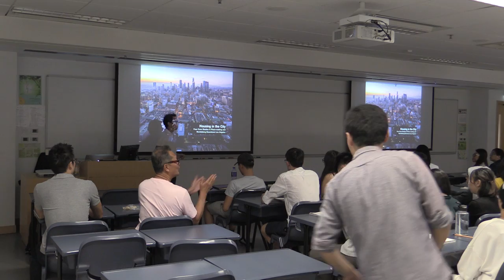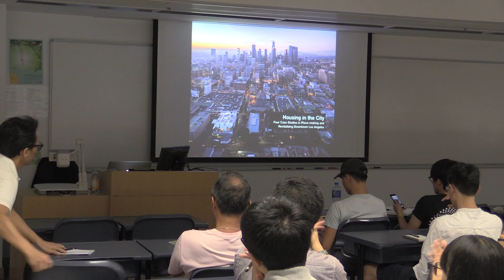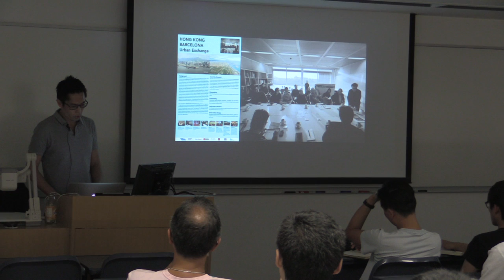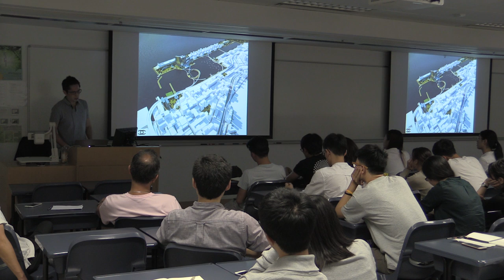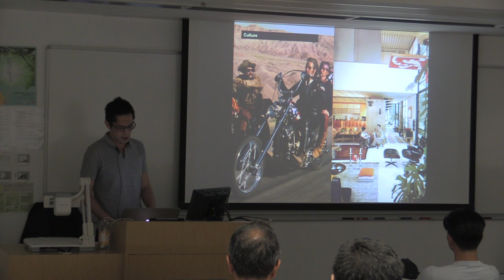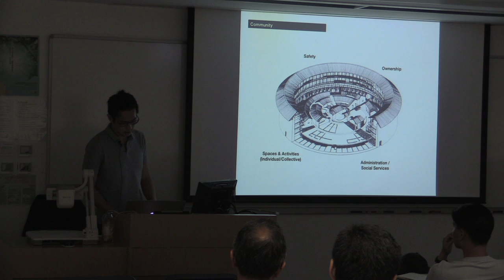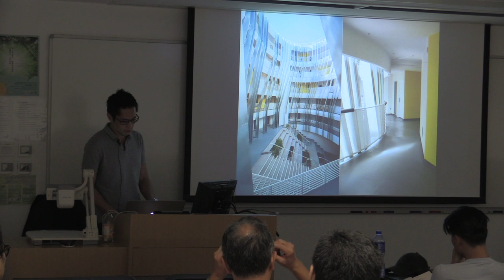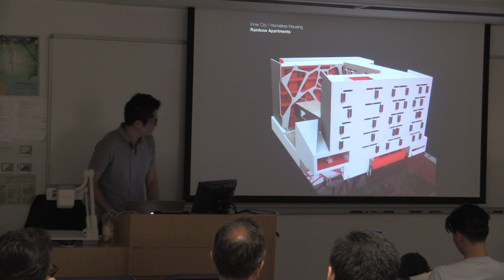CUHK_SoA_U5 Lecture: Steven Hsun Lee (2016.10.13) 1 of 4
Steven is an architect and urban designer based in Hong Kong, Saigon and San Francisco. Prior to forming his Hong Kong-based multidisciplinary studio, PLA Group in 2013, Steven practiced for more than 12 years with international firms in the United States and Asia where he designed iconic award-winning projects for residences, cultural buildings and mixed-use commercial projects recognized by the American Institute of Architects. In conjunction with his practice, Steven founded the New Street Collective in 2015, a creative hub and shared work cooperative based in
Sheung Wan promoting international and local design start-up. Steven has also previously served as Director with Barcelona Regional Planning Agency's China operations. He received his Bachelors of Arts in Architecture with Honors at UC Berkeley and a Master in Architecture with Distinction at Harvard GSD.